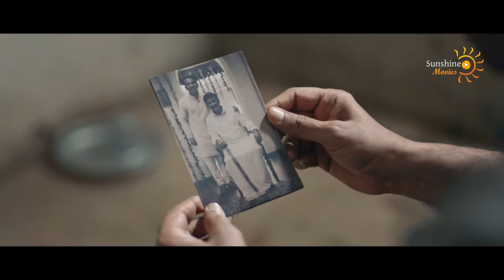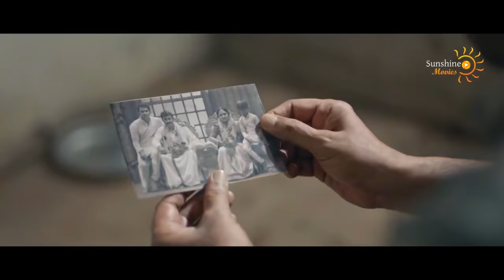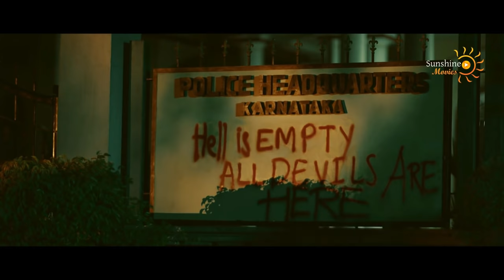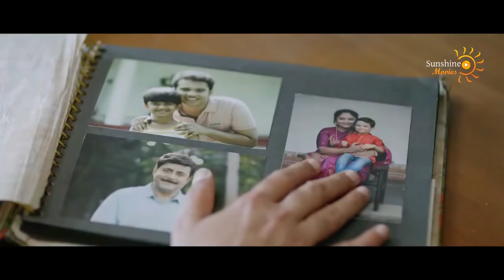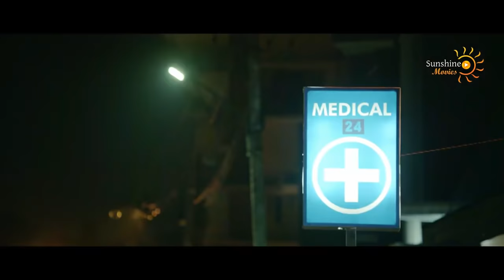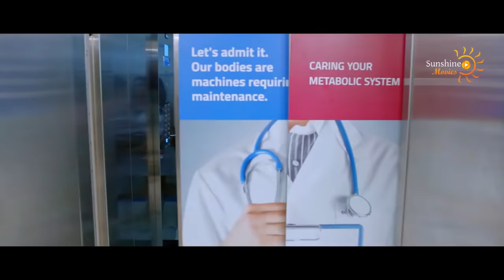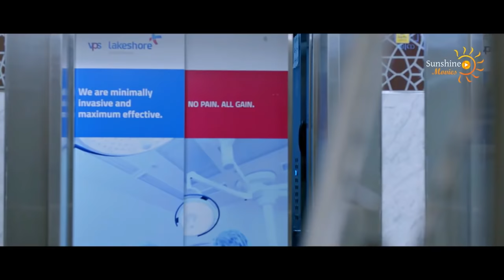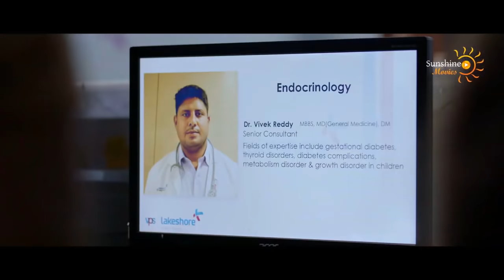Mohan Bhai Blockbuster Hindi Dubbed Action Movies | Mohanlal | Arbaaz Khan | Honey Rose | South Film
Presenting South (Sauth) Indian Movies Dubbed In Hindi Full Movie (South Hindi Action Movies, South Movie, साउथ मूवी, हिंदी डब फिल्म, Hindi Dubbed Action Romantic Movies, Hindi Movies) " Mohan Bhai". Exclusively on @SM-SunshineMovies Channel.

Credits :
Movie : Mohan Bha
Directed by Siddique Ismail
Produced by Siddique Ismail, Jenso Jose, Philipose K. Joseph, Manu Maliackal, Vaishak Rajan
Written by Siddique Ismail
Starring: Mohanlal, Arbaaz Khan, Honey Rose
Edited by K. R. Gourishankar

Synopsis:
Sachidanandan (Mohanlal) has been serving double life imprisonment for the murders of the man who constantly troubled his stepmother and a police officer who harassed his friends in jail. He is finally released from the jail after long 24 years, thanks to the constant efforts of his younger brother Manu (Sarjano Khalid). However, life in jail has completely changed Sachidanandan who now wants to live peacefully with his family, and he finds it difficult to lead a normal life. Following some unexpected turns of events, Manu is kidnapped and Sachidanandan is forced to return to his old life to save his brother. What happens next forms the crux of the story.